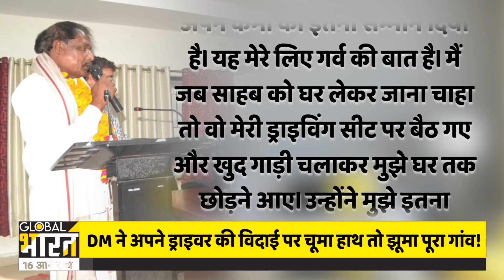ज़िंदगी भर ड्राईवरी की, आखिरी दिन DM की तरह घर पहुंचा,फिर जो हुआ उसे पूरा हिन्दुस्तान देखना चाहेगा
जब DM ने ड्राईवर को DM की सीट पर बिठाया...ड्राईवर ने DM से कहा चलते हैं, DM ने हाथ पकड़ा, कहा हां तो फिर चलते हैं...और फिर जो हुआ...नौकरी के अंतिम दिन ऐसी विदाई...जब डीएम बन गए ड्राईवर ..ड्राईवर ने कहा- 'ऐसा साहब पहली बार देखा'